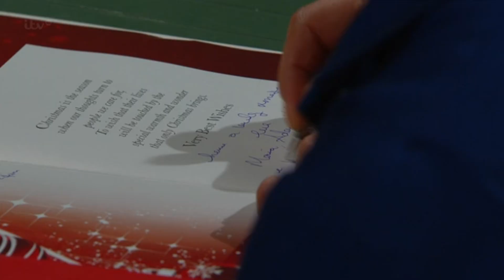ross barton 16th december 2013